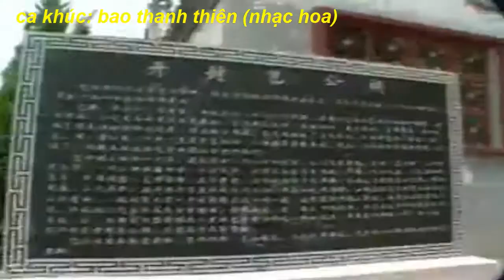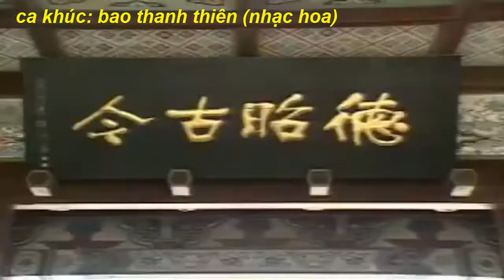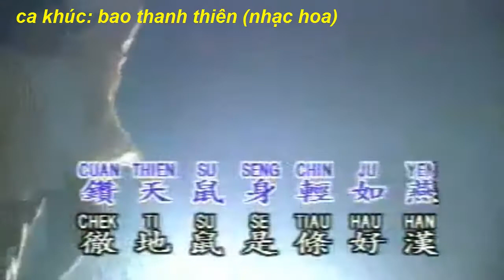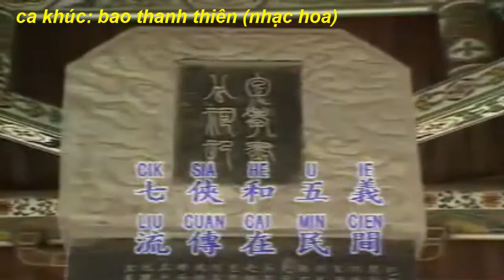bao thanh thiên nhạc hoa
pot26